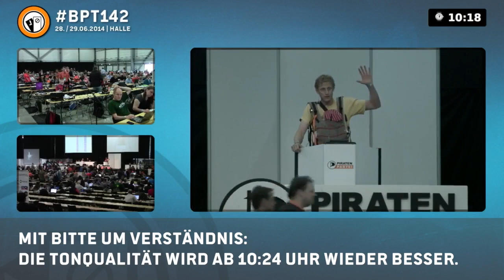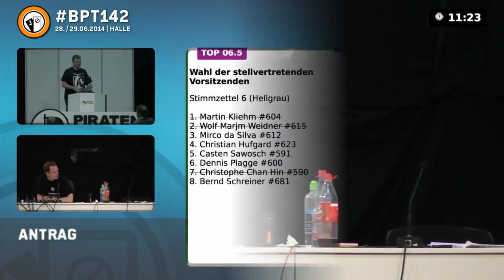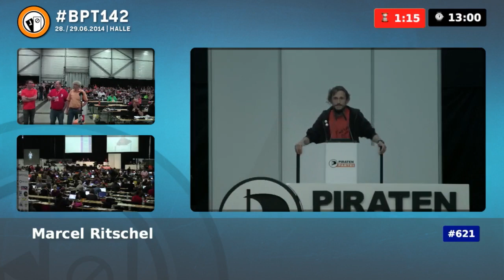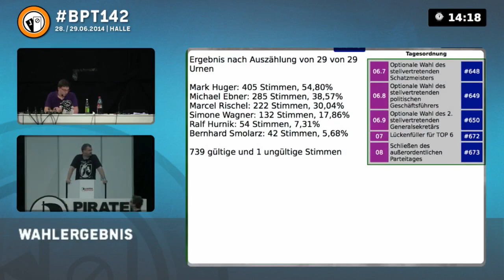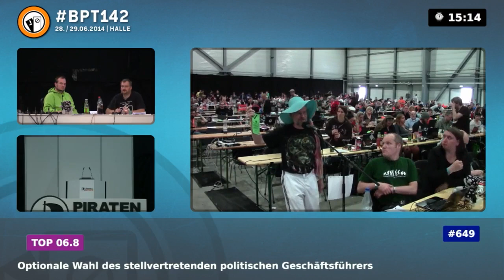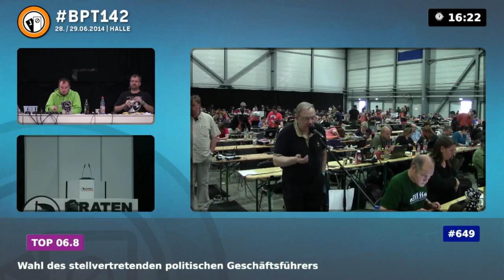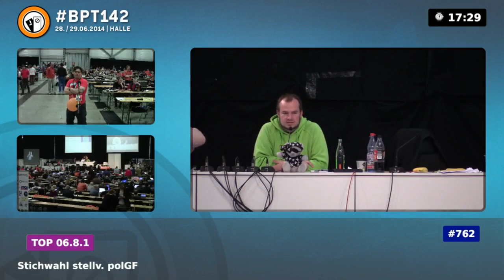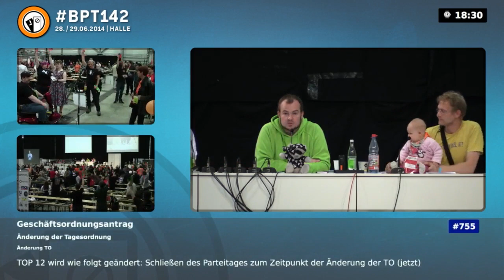Bundesparteitag 2014.2 Halle (Sonntag)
Sonntag, 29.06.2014, des außerordentlichen Bundesparteitags in Halle an der Saale.

Redepausen ab 10 Sekunden wurden größtenteils rausgeschnitten, auch um die Privatsphäre aller Teilnehmer nicht über Gebühr zu verletzen.